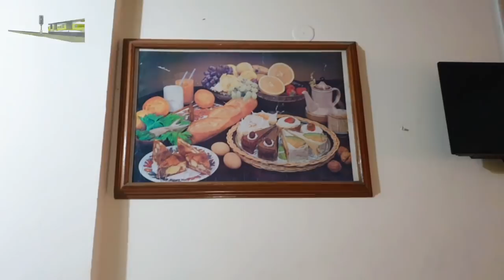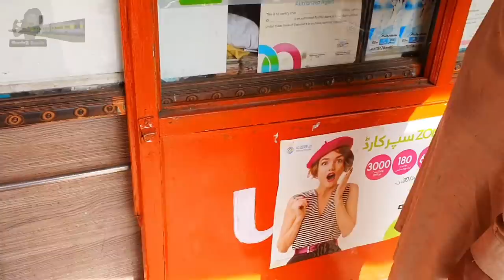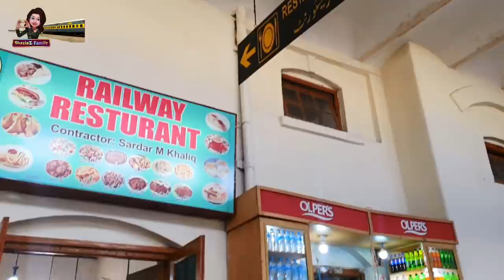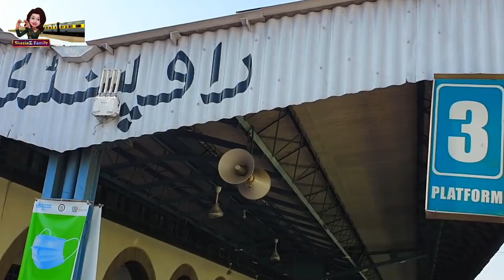Cockroaches In Sir Syed Express (Trailer) | Hotel To Rawalpindi Station | Awam Express | Shazia